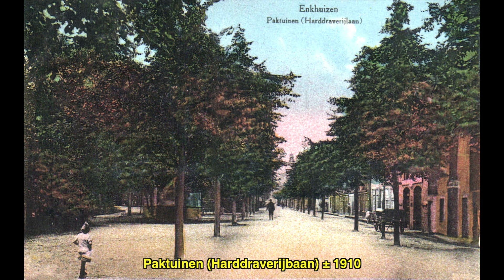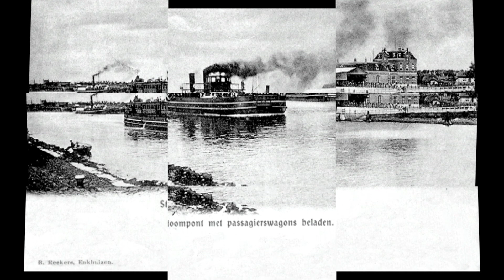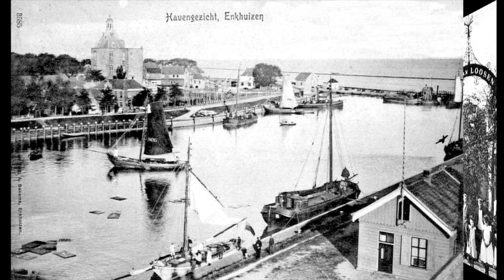ENKHUIZEN zoals het vroeger was!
Een aantal oude ansichtkaarten voor u verzameld en samengevoegd tot een onderhoudende slide show!